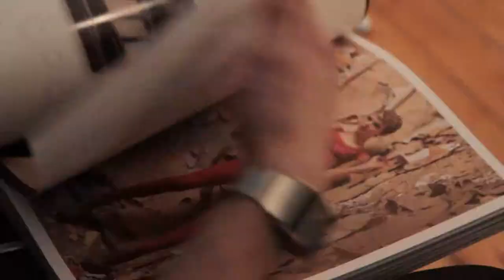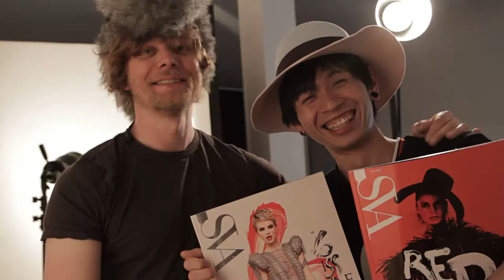Svein Manneraak Chanel Behind the Scenes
Behind the scenes with fashion photographer Svein Manneraak, shooting Chanel’s Autumn Makeup Collection in Paris.